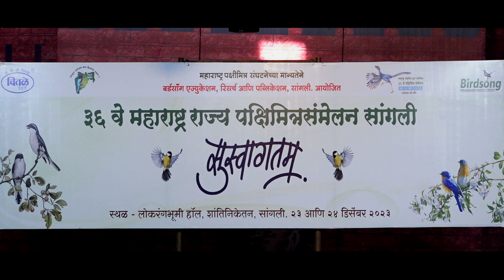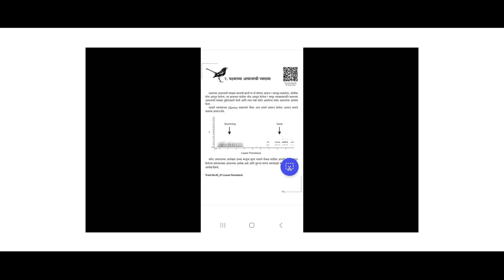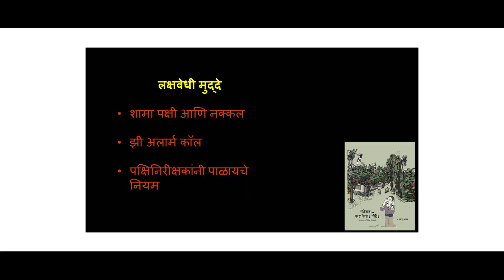पक्षिगान का ? केव्हा ? कुठे ? - ऋजुता खरे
३२ वे महारष्ट्रराज्य  पक्षिमित्र संमेलन, सांगली. २३ आणि २४ डिसेंबर २०२३
आयोजक - बर्डसाँग सांगली.
दिनांक - २३ आणि २४ डिसेंबर २०२३ रोजी शांतीनिकेतन लोकविद्यापीठ सांगली येथे आयोजित करण्यात आले होते. याला महाराष्ट्रातून उत्स्पुर्त प्रतिसाद मिळाला.
या संमेलन मधील Video चा काही भाग हा पार्ट मध्ये तयार करून प्रसारित करीत आहोत.